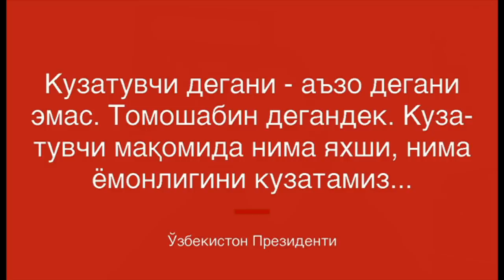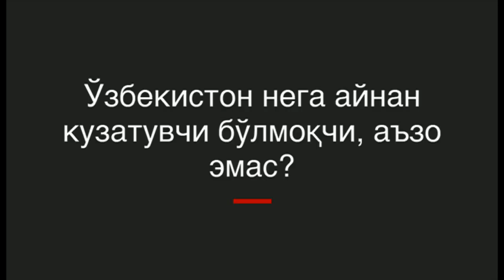Мирзиёев, Россия ва ЕвроОсиё Иттифоқи: Ўзбекистон сиёсий элитаси ниманинг қайғусида? - BBC Uzbek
Мирзиёев, Россия ва ЕвроОсиё Иқтисодий Иттифоқи: Ўзбекистон сиёсий элитаси ниманинг қайғусида? - Айрим таҳлилчиларга кўра, иложи ва имкони бўлса, Россия шамсияси остидаги ЕвроОсиё Иқтисодий Иттифоқига кирмасликнинг. Улар Шавкат Мирзиёевнинг Ўзбекистон кузатувчи бўлишига оид кечаги чиқишига ана шундай муносабат билдиришмоқда. Франциядан асли ўзбекистонлик сиёсий таҳлилчи Камолиддин Раббимов таҳлил қилади. Сиз-чи, сиз бунга нима дейсиз? BBC News O'zbek - BBC News O'zbek tilida, onlayn, TV va ijtimoiy tarmoqlarda